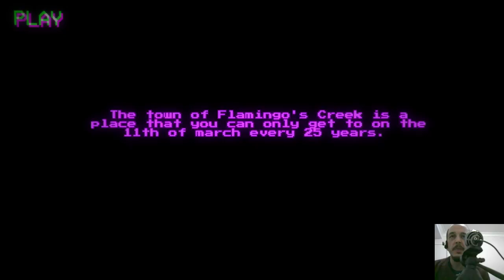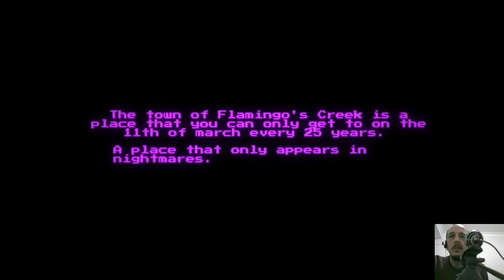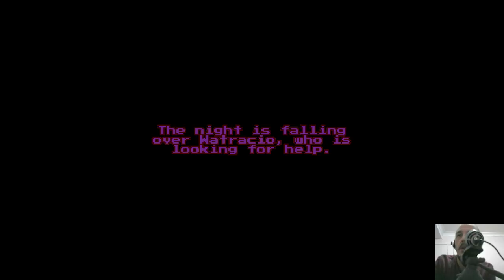Whacky Wednesday Stream - Baobab's Mausoleum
I'm not sure which one is more off it's chops , me or the game?